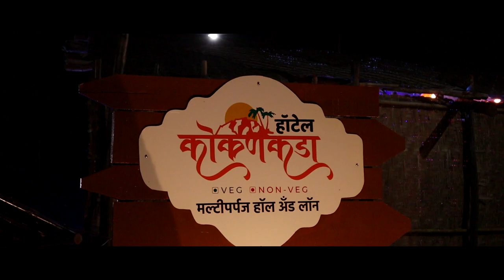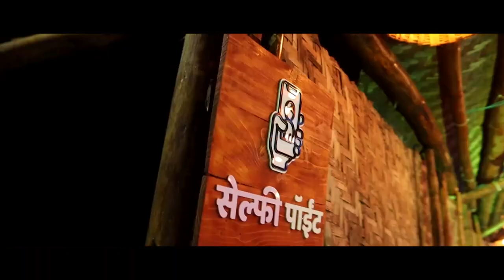कमळापुर समाजमंदिराच्या निकृष्ट कामाची चौकशी करून संबधीतावर कारवाई करण्याचे आदेश